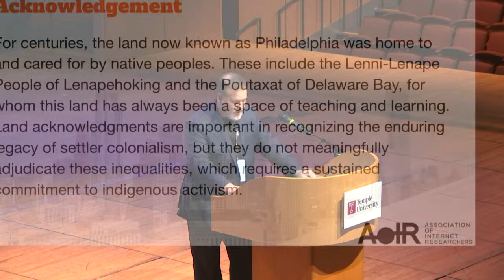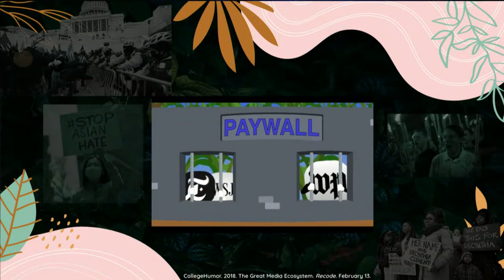AoIR2023 Keynote - Dr. AJ Escoffery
Reparative Media: Cultivating Stories and Platforms to Heal our Culture

At a time when we are more connected than ever, why does it feel like our cultural divisions are intensifying? The companies that connect our cultures – media, tech, and information – are perpetuating centuries-old harms. Repairing our culture means healing how we make media, how we connect through technology, and how we generate knowledge.